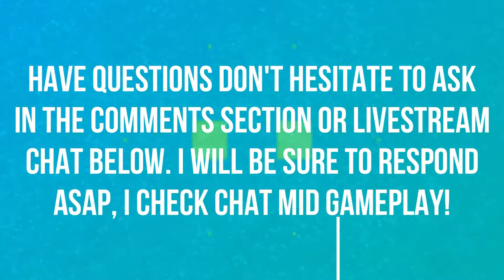THE FALLEN CHIEFTAIN QUESTLINE | HORDE | WORLD OF WARCRAFT BATTLE FOR AZEROTH 🎮🎮🎮